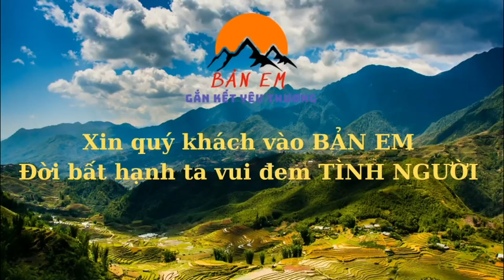Ông Cười Tít Mắt Khi Lần Đầu Tiên Nhìn Thấy Nhà Vệ Kỳ Lạ Ở Bản Chưa Từng Có